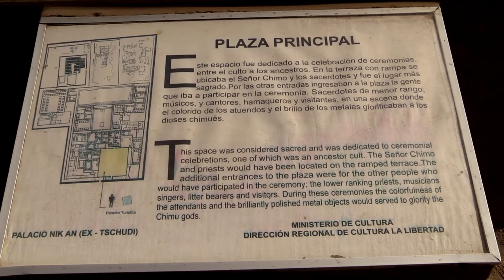Peru Rundreise, Chan Chan, Sehenswürdigkeiten bei Trujillo (7/21)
Peru Rundreise, Chan Chan bei Trujillo. Reisefilm Doku mit Sehenswürdigkeiten der Moche-Kultur - Palacio Nik-An Tschudi die Lehmstadt des Chimú-Reiches Ruinas de Chan Chan in Nordperu und Strandort Huanchaco.
Deutsche Sprache. Travel Guide - tourism video (Jahr 2013).

Bei der Rundreise durch die Südamerika und Besuch von Peru, Bolivien und Chile haben wir der kleine Strandort Huanchaco besucht. Der Ort ist berühmt durch die Caballitos de Totora, kleine Schilfboote, mit denen schon zur Zeit der Moche-Kultur auf dem Meer gefischt wurde.
Dann der Besuch von Chan Chan -der Lehmstadt, die seit 1986 zum UNESCO-Weltkulturerbe gehört, entstand etwa um 1300 und war die größte Stadt der damaligen Zeit auf dem südamerikanischen Kontinent. Zu ihrer Blütezeit beherbergte die Stadt etwa 60.000 Einwohner und besaß ein ansehnliches Vermögen an Gold, Silber und keramischen Kunstgegenständen.
Das Reisevideo ist mit Musik der Musikschamanin mit Flöten und Trommel begleitet.

Die Reise führten wir mit Machu Picchu Travel (MPT-Travel) Südamerika Reisen GmbH; durch.